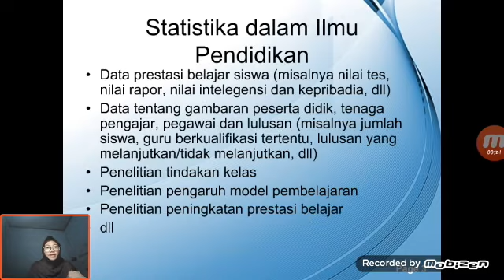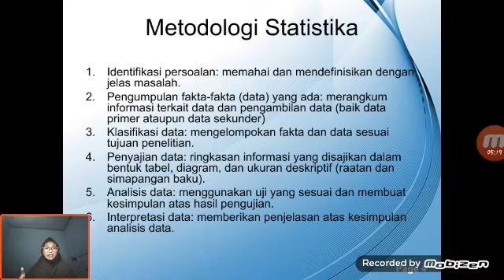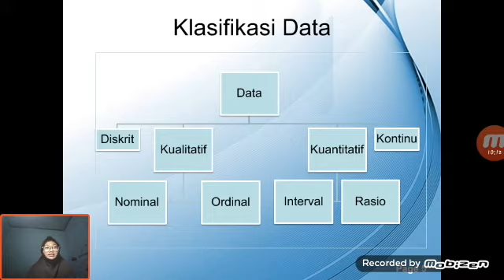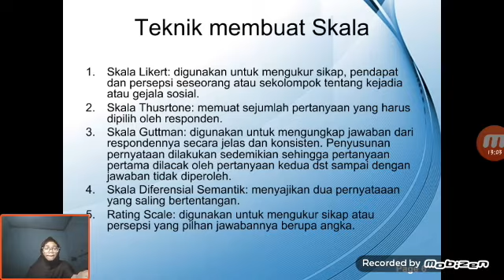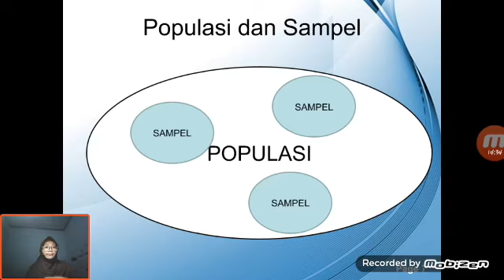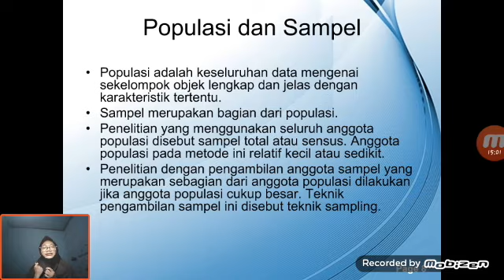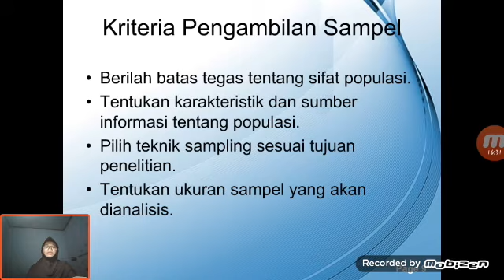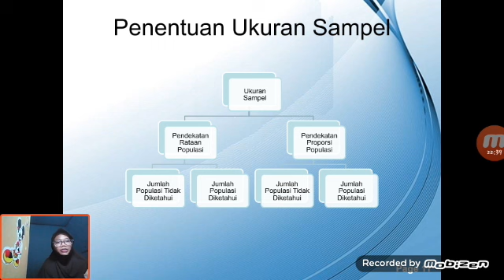Ruang Lingkup Statistika part II